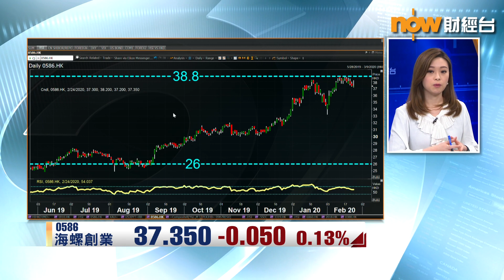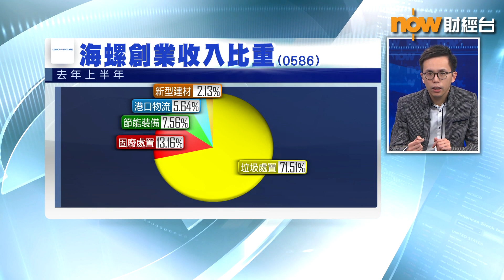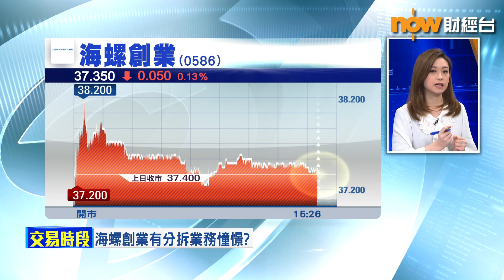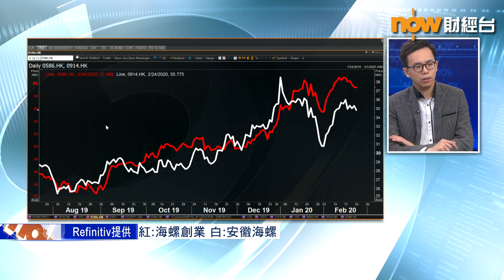【專家分析】疫情影響下 海螺能否倖免？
上星期五恒指公司季檢，宣布將海螺創業(00586)加入成為國指成分股。而係納入國指之前，海螺股價喺上星期強勢反彈，修復上月底，內地疫情惡化以來嘅部份失地。早前中金提到，海螺目前興建中或者計劃興建嘅項目，都唔喺湖北地區，認為疫情對海螺影響有限。究竟海螺係咪真係咁穩陣，對內地疫情「免疫」呢？
友信證券研究部總監陳偉聰就話.